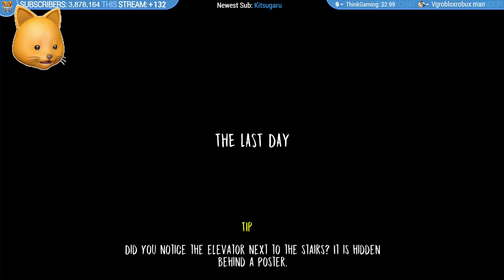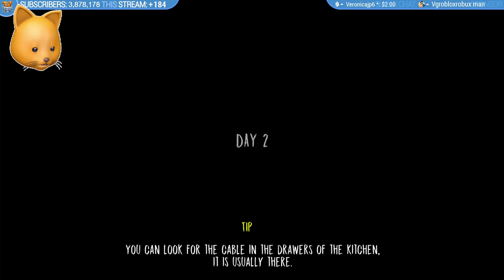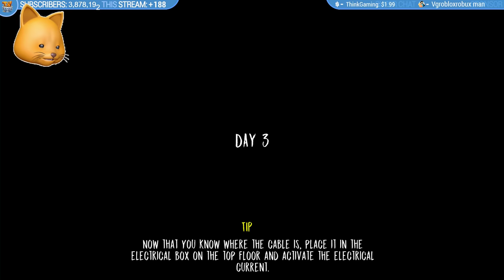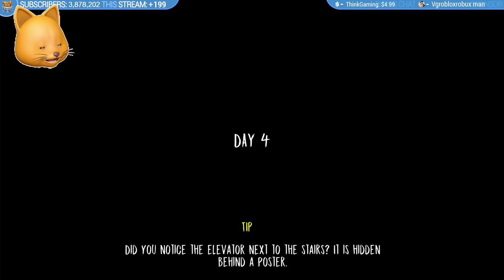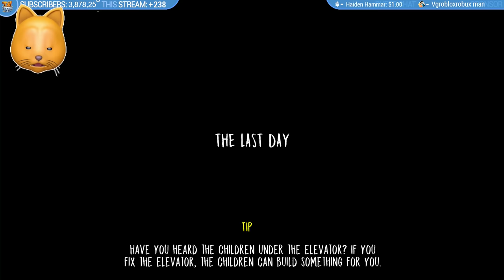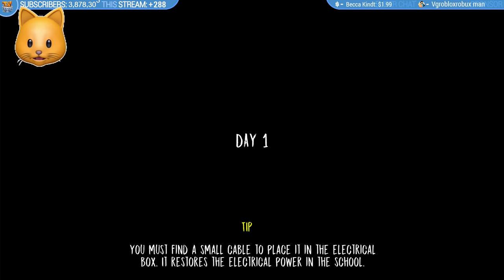HELP ME BEAT THE NUN!! | Evil Nun LIVE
The Evil Nun mobile horror game is just like Granny, and the developers added MY NAME into the game!!

Join me, my dog Kopi and other friends on our adventures in video games. - I play lots of different games from Minecraft, ROBLOX, Pokémon, Who's Your Daddy and Crazy Craft to your favorites or just plain random mobile games, indie games and more!